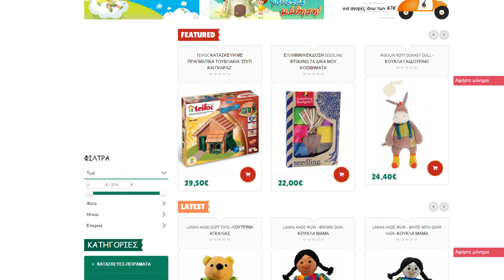boingboing.gr Promo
Promotional animation video for boingboing.gr (Online quality toys store).